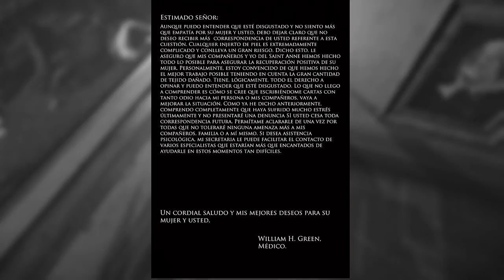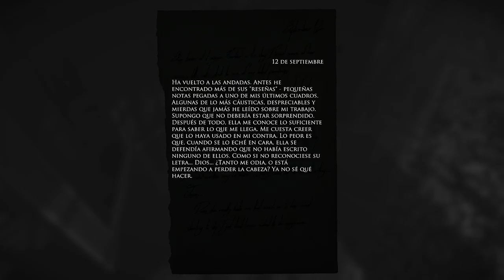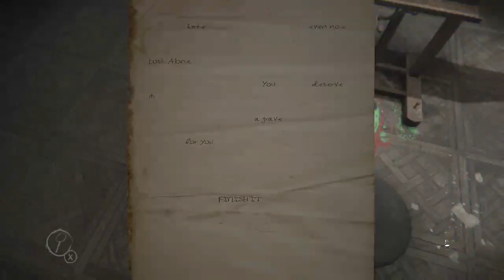Layers Of Fear - Continuando La Visita / Campaña Parte 02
Continuando mi aventura ante este videojuego llamado layers of fear, el cual consiste ir caminando por toda una mansión e ir descubriendo los acontecimientos sucedidos en dicho lugar mediante ciertas pistas y acertijos dispersos en varios sitios